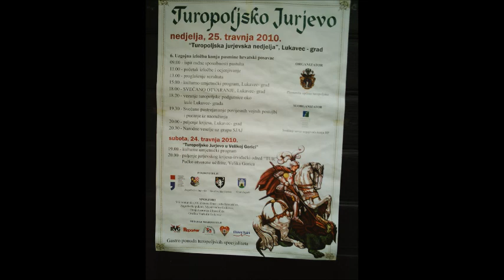Turopoljsko Jurjevo, Stari grad Lukavec, Lukavec Turopoljski, 25.4.2010.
Fotografije starog grada, freske u kapeli sv. Lucije, makete, izložba konja.
Kratki videozapis izložbe konja (04:15)